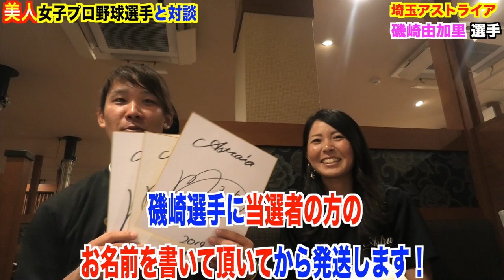【野球女子】美しすぎる磯崎由加里投手に たくさん 質問をしてみた。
🎁磯崎由加里選手からサイン色紙３枚を
しょーへーTV視聴者様にプレゼント🎁

・磯崎由加里さんへの応援メッセージ✨

以上で応募完了！